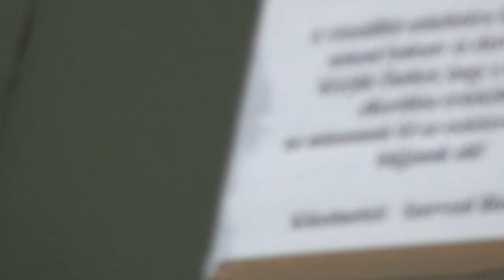Mikoyan and Gurevich MiG-29 'Fulcrum' (SVZ)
Mikoyan and Gurevich MiG-29 'Fulcrum' of Slovakian Air Force at Kecskemét Air Show 2010